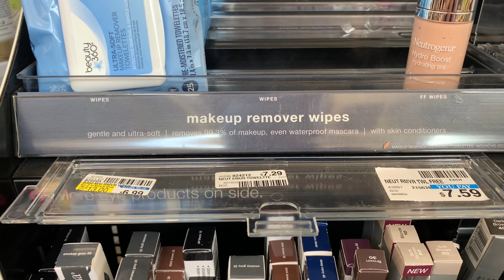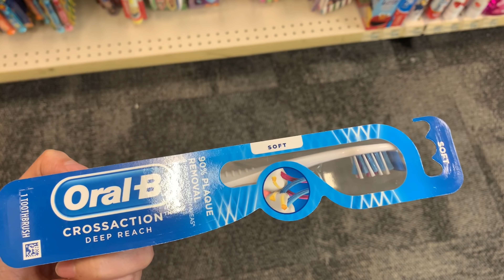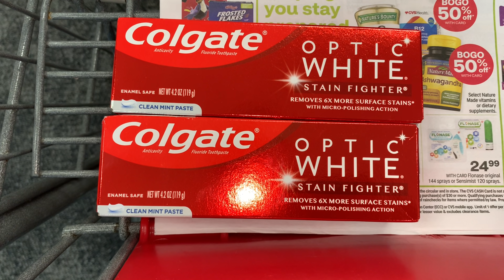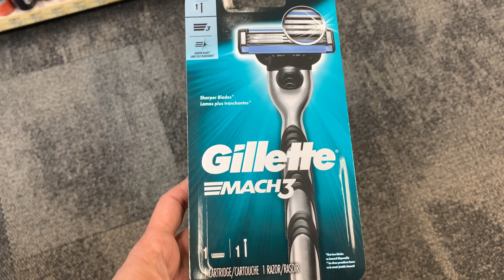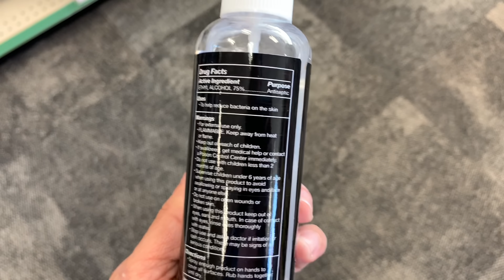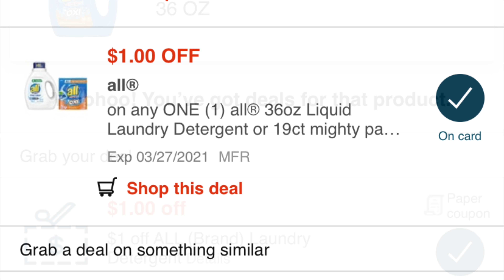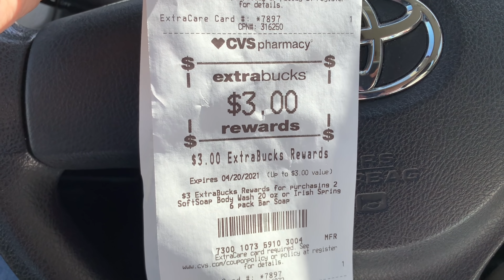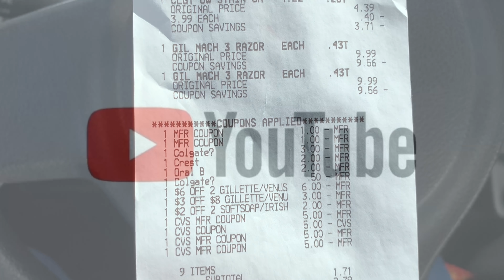Reto de $10.00 en CVS || Muchos Productos GRATIS y con Ganancia 🙌🏼| más de $60.00 en Productos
Compra en cvs utilizando cupones digitales y de tienda